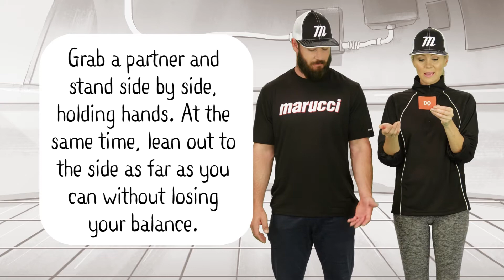Bonus Time with Mark-Paul Gosselaar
Catch bonus footage of Mark-Paul Gosselaar preforming some YOU TIME Cards from, the awards winning game, Q's Race to the Top.